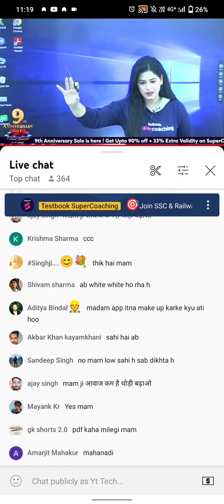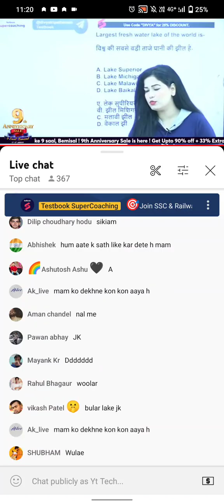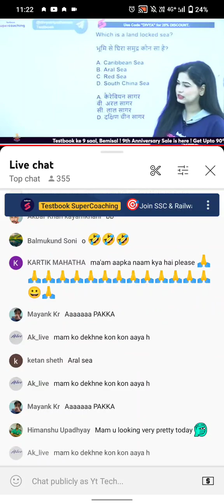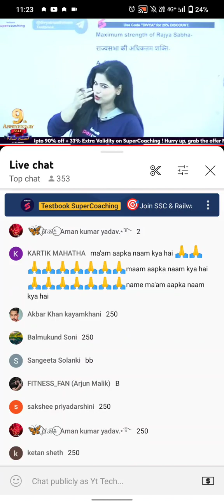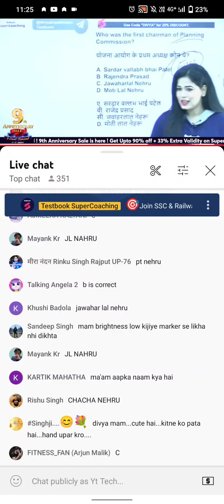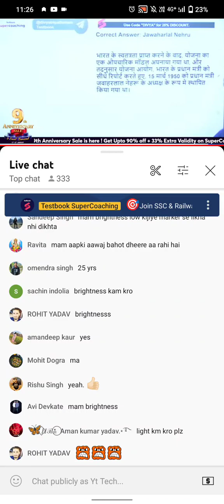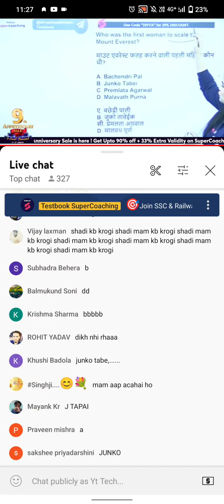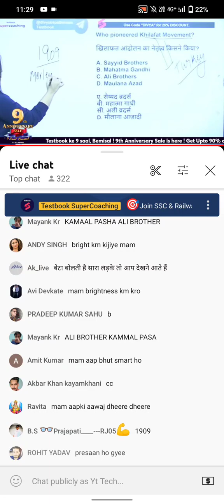Lucent GK in 12 hours/get ready for final